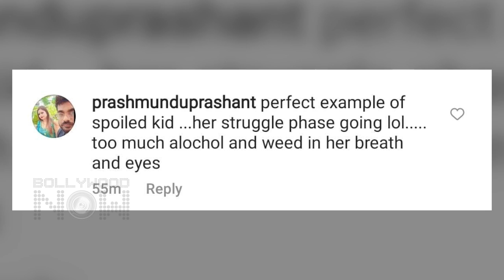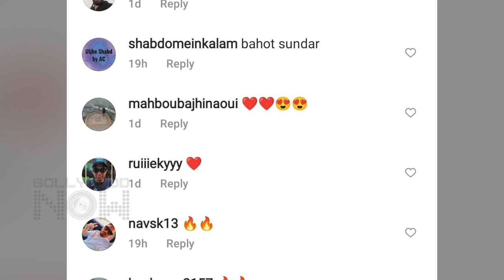Ajay Devgn's Daughter Nysa Brutally Trolled For Taking Wine | People Target Her Age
Kajol and Ajay Devgn’s daughter Nysa Devgn turned 19 on April 20. Nysa Devgn’s birthday bash picture is going viral and you won’t believe how fans are reacting to it.